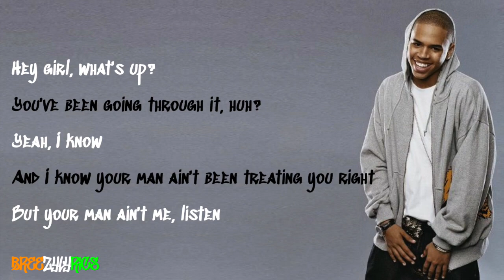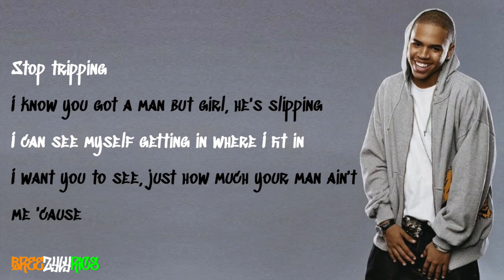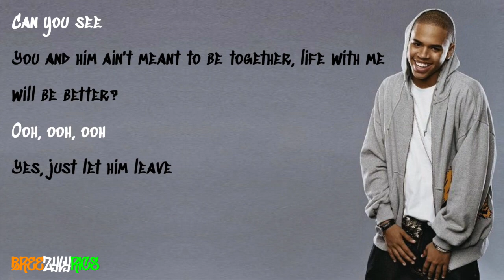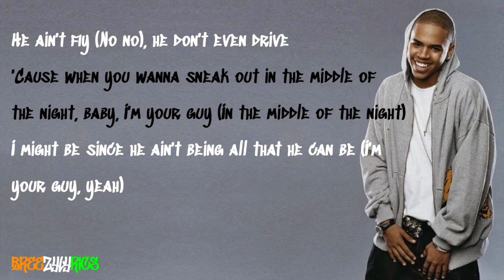Chris Brown - Ya Man Ain't Me [LYRIC VIDEO]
High quality, professional lyric video for Chris Brown's Ya Man Ain't Me, taken from his eponymous 2005 album.